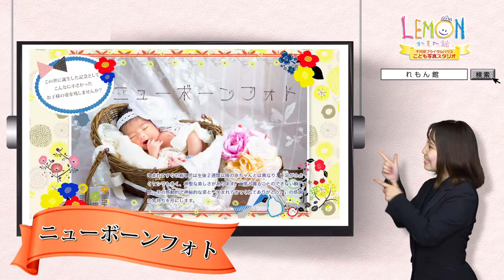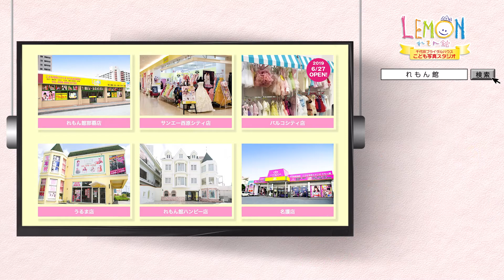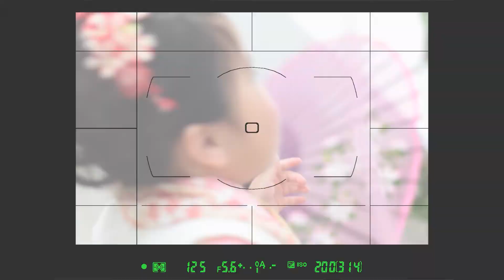200711 西原店撮影 加藤 様